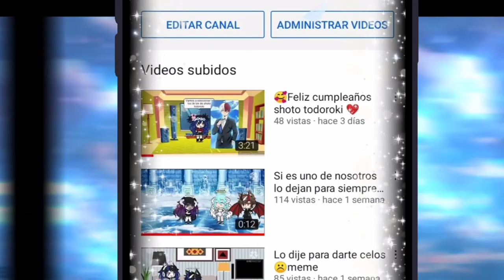Feliz día de san valentin